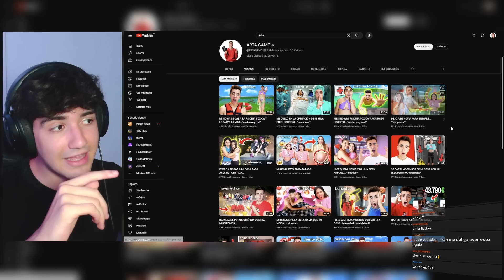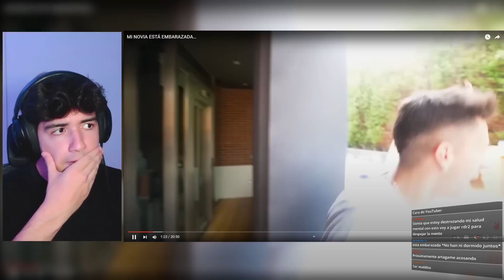su novia está embarazada - Arta Game #6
matadme